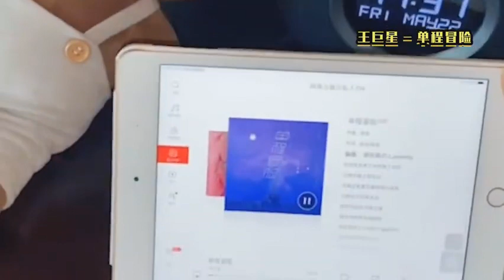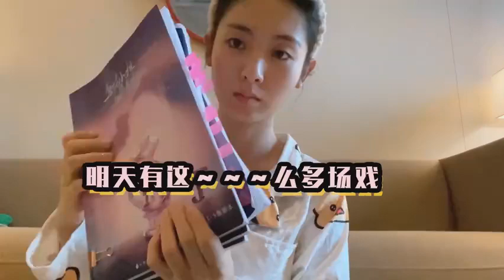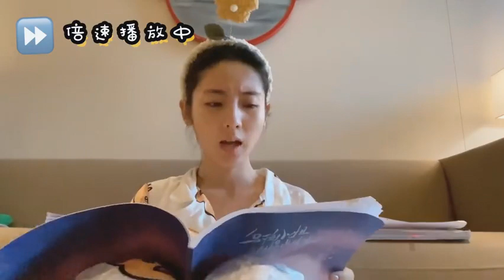The first day of the crew's early closing | Fair Xing's Vlog #5